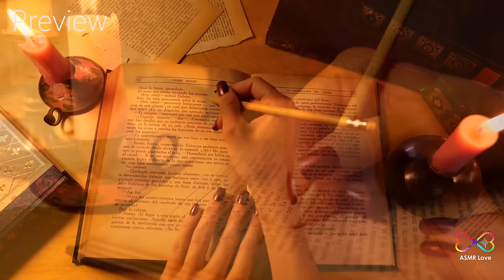The Only ASMR Video YOU Will Ever Need!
It really means the world to me and makes a massive difference ❤️

Best with headphones 🎧 Welcome to this new ASMR Love by T video in 4k. I hope you enjoy this 240+ triggers for 24 hours! (No Talking)

More about ASMR and this channel in the channel description 😍 Thank you very much for watching and for your support. Big tingly hugs from T. 🧠😴

00:00 - Preview
27:43 - Triggers

Members have early access to new content